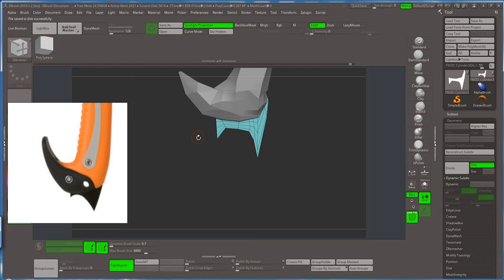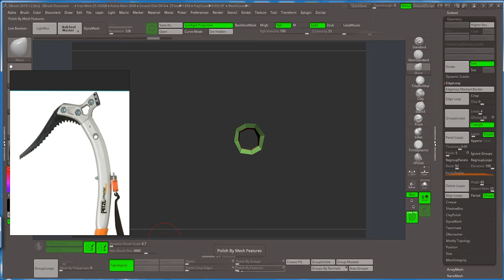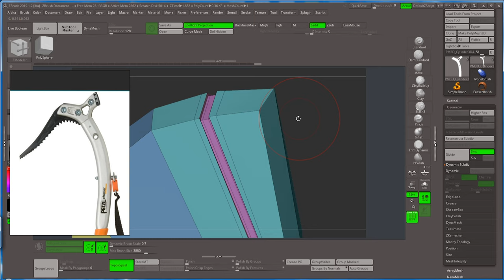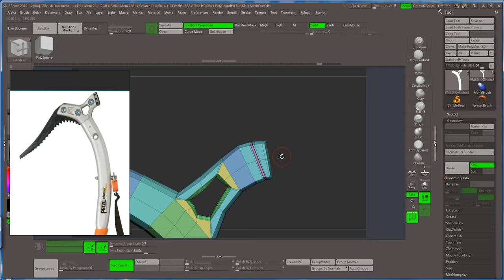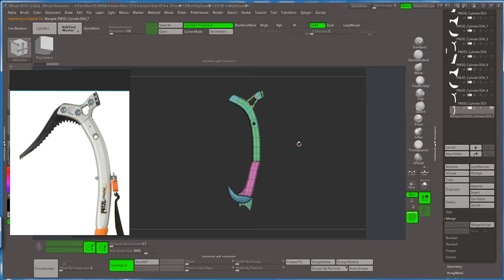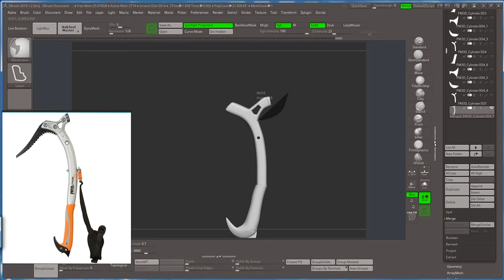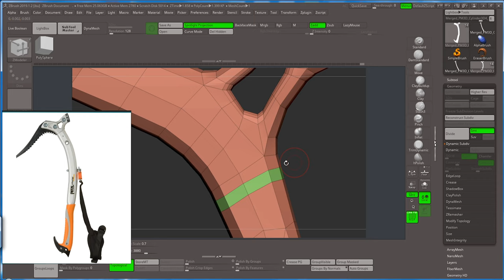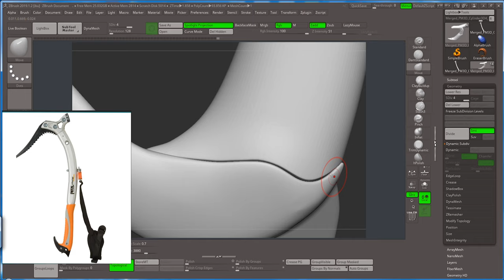Ледоруб в Zbrush_04